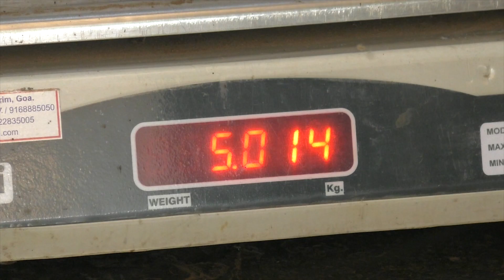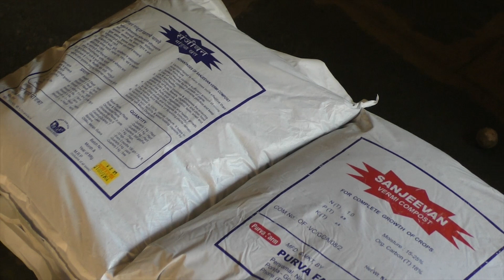VERMICOMPOST (Organic Manure)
PURVA FARM, AN ISO 9001:2015 CERTIFIED FARM
MFD. & MKT. By:
M/s PURVA FARM
H. No. 340, Penyamal, Nirankal, Ponda, Goa.

DESCRIPTION OF PRODUCT
Product: VermiCompost (Organic Manure)
Brand Name: Purva Farm
Product Brand: Sanjeevan

FOR COMPLETE GROWTH OF CROPS

N (T):1.0   P (T):0.8   P (T):0.8   Moisture:5 -25 %   Org. Carbon (T):18 %                                    COM No.: OF-VC/GOA/08/2
                                                                                                                                                 ADVANTAGES OF SANJEEVAN VERMICOMPOST ORGANIC MANURE:
VermiCompost is many times more effective than dung-manure. It contains sufficient amount of Micro Nutrient require for the growth of plants. Use of VermiCompost prevents pollution and keeps us fit and healthy.# VermiCompost improves & increases the enduring capacity of fruits, flowers, vegetables and other food grains. Even it preserves the color, taste, smell and shine of the fruit and vegetable. This manure provide vigorous and healthy growth to the crop plants and increase its immunity. The leaves and flowers of flowering plants remain fresh & healthy. VermiCompost is 100 % Natural/Organic Manure. It helps in improving soil fertility & water holding capacity by building soil Micro Organism.

QUANTITY REQUIRE FOR PLANTS/TREE (minimum)
Rose/Flowering/Ornamental/Spice Plant - Quarterly 1 Kg.                                               Ornamental Plants in pot                              - Quarterly 500 gms.                                      Grass/Lawn                                                   - Every 2 months 100 gms /Sq. ft.
Chikku, Mango, Guava & Banana                  - Quarterly 3 kg./Tree/Plant                              Arecanut                                                           - Quarterly 5 – 7 /Palm                                       Coconut                                                            - Quarterly 7 – 10 Kg.Palm

NOTE: Chemical Fertilizer should NOT USED or MIXED with VermiCompost Organic Manure.

Raw material used:
Organic material from own Agricultural Farm Manly:
Coconut, Arecanut, Banana, Gliricidia (leaf), Weeds, Cow dung, Cow Urine, Jeevamrut etc.

Color of product/manure: Brown to Black

Available packing size: 1 kg, 5 kg, & 40 Kg bag.